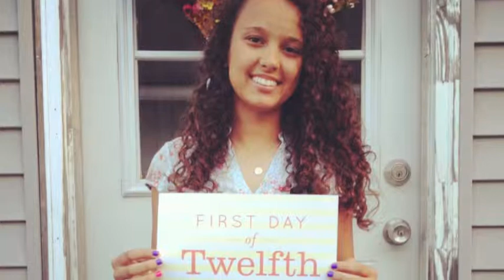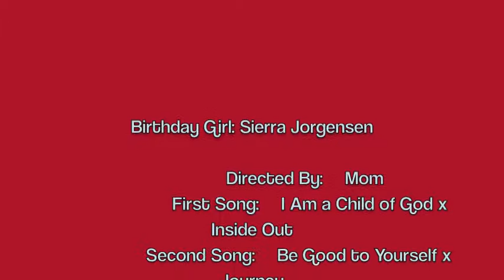Our baby is 18!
Today our daughter turns 18, and this is a tribute to her throughout her years. We are so proud of her and the choices she has made in her life.